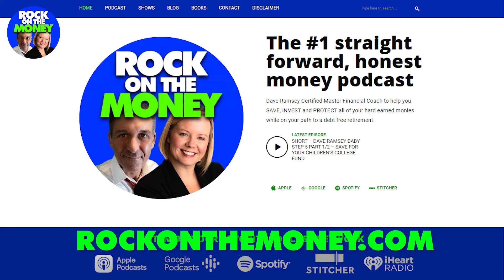How do I select the mutual funds for my 401k? Should I do target date funds when near retirement?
Do you find selecting mutual funds for your workplace retirement 401k plan confusing? We greatly simplify this by keeping it extremely simple with a historically high rate of return of 8-12% per year long term.

LISTENER QUESTION: "I’m getting ready to retire and have way too much in Dodge and Cox and the rest in a 2020 target-date fund. I’m going with your suggestions of Harbor Capital HACAX and the Vanguard 500 index funds but thought I should include the Vanguard bond and maybe leave some in the target date fund until the end of the year. What say you?"

Partial Transcript: "What we coach is the S&P 500 index fund as our core investment and anything that can outperform the S&P 500 index on a short medium and long term range. We also coach that if you're within five to ten years of retirement we back off the gas pedal. The reason why we back off those investments within five to ten years of your planned retirement age is that typically when the stock market has downturns (which happen all the time) you need time for the market to recover so if you actually need this money going into retirement, we don't want it to be fully vested in the stock market. Just picked the target date fund for the year you're going to retire if you're within five to ten years within that target-date fund you do have a mix of stocks and bonds and money market and the automatically adjusts that for you, so it's pretty automated and you should get four to six percent."

We are all about saving, investing, and protecting your hard-earned money. These clips are from the recording of our #1 ranked podcast 'Rock on the Money' with new episodes released daily on Apple Podcasts, Google Podcasts, Spotify, or your favorite podcast app. You can also listen to us on your Alexa or Google Home just by saying, "Listen to the latest episode of the Rock on the Money podcast". Hope you enjoy!

If you are new to 'Rock on the Money' much of our coaching, podcast, and information is based on the Baby Steps.  The Baby Steps are in order:

DaveRamsey Baby Steps
Baby Step 1 – $1,000 to start an Emergency Fund.
Baby Step 2 – Pay off all debt using the Debt Snowball.
Baby Step 3 – 3 to 6 months of expenses in savings.
Baby Step 4 – Invest 15% of household income into Roth 401(k) and IRA
Baby Step 5 – College funding for children.
Baby Step 6 – Pay off home early
Baby Step 7 – Build wealth and give back generously

Want to learn more? Watch us, chat, and comment as we record our podcasts. We answer listener/ viewer questions as we talk about your 401K, IRA, Baby Steps, and our recent release of the Rock on the Money podcast @

ABOUT THE HOSTS and SHOW:
Craig is a certified Dave Ramsey Master Financial Coach along with Amanda who works as a corporate in house lawyer and real estate agent. Each week they combine to produce 5 podcasts all about saving, investing and protecting your hard-earned money.

WE INVEST USING WEBULL:
We prefer WeBull over Robinhood - Get up to 2 FREE stocks valued up to $1,000 by clicking on this affiliate By signing up using our link you help our financial literacy education efforts. Thank you.